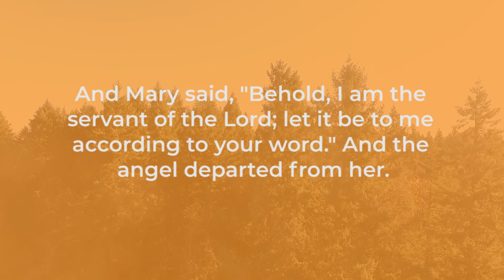Nothing Is Impossible For God | Mary's Obedience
Thank you for checking out the video. This is part of a Bible study series I do on Tuesdays here on Youtube where I share from the Word with y’all.

I generally post a video blog on Thursday in addition to these Bible study videos.

I hope that youth ministry folks can share these with students to provide a chance for the students and parents to talk about the Bible together throughout the week.